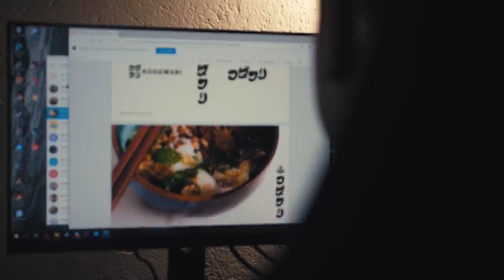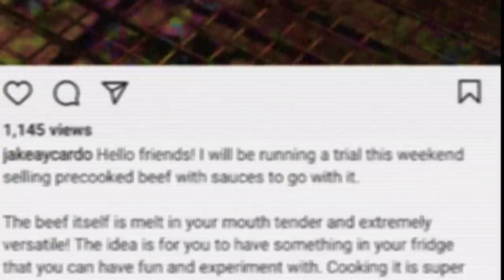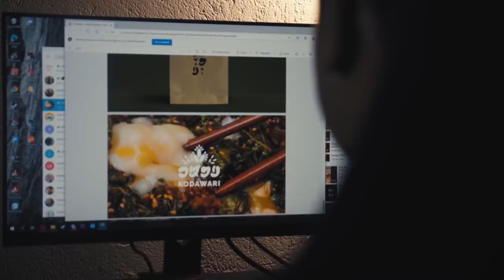From Banker to Gyudon Master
Risks can be intimidating but Kodawari’s founder, Jake, braved through it and is now running a well-received food business.

If you’re a gyudon lover, you better watch his story!

Pandemic Kitchens is a new series featuring food businesses that sprung during this trying time.